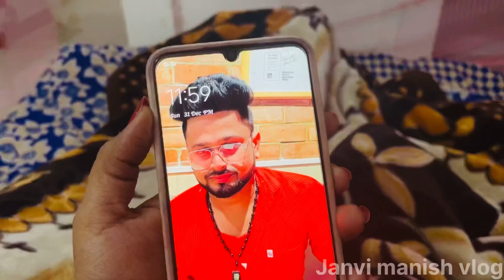HUSBAND AND WIFE में सबसे पहले NEW YEAR🎉WISH कौन किया ॥ Bye Bye 👋 2023 ॥ Last day of 2023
My  Instgram id 👉 @janvi.manishsingh

JANVI   MANISH   VLOG

Hello guys kaise hai aap sab, mera video aap sab ko kaisa laga comment karke jarur bataye.